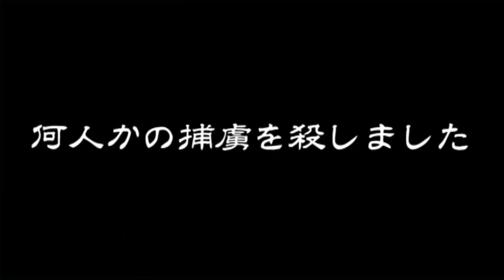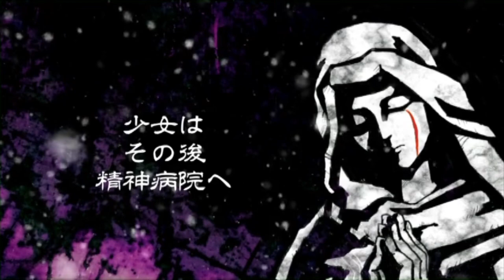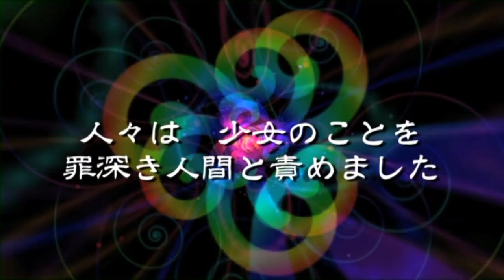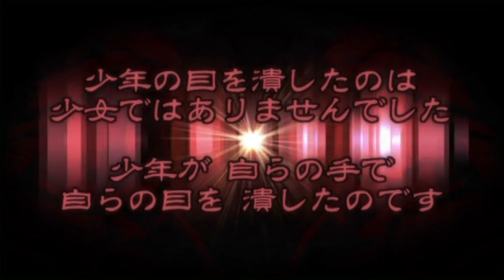BLIND 第一章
映像作品『BLIND 第一章』
2011年4月3日、2012年1月31日ワンマンGIG
かつおの遊び場にて
映像付きのライブを実験的にやってみました。

ライブ後、映像を作るのが大変やった〜と
ao-changが言ってたのを思い出します。

曲目
・ICU〜騒ゲ塔ノ扉ヨ
・Ave Maria(Caccini)
・LAST DAY〜あの河をこえて
・KISS&TELL
・Ave Maria(Caccini)
・BLIND
・どこかでみた午後